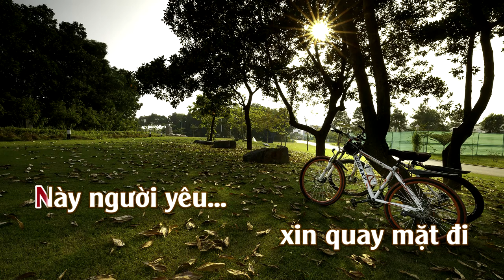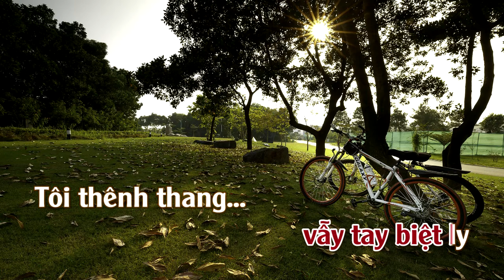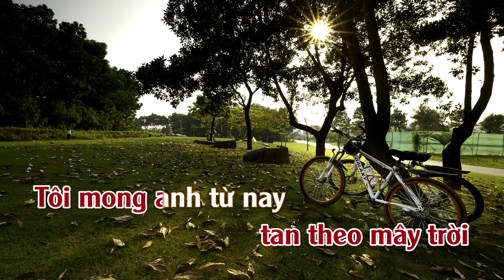Con Đường Màu Xanh | Karaoke | Tone | Nữ